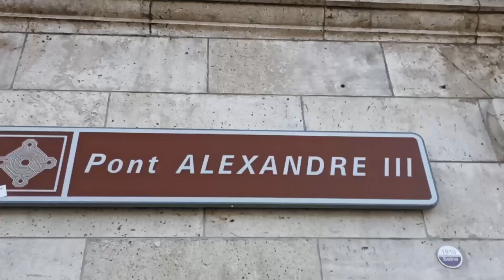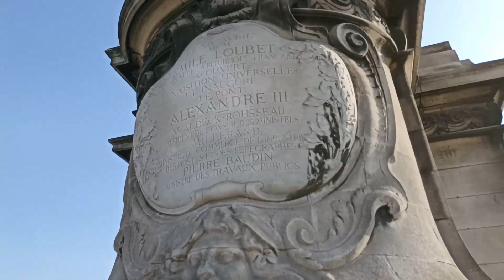The most beautiful bridge in PARIS | Pont Alexandre 3 | Paris Guide